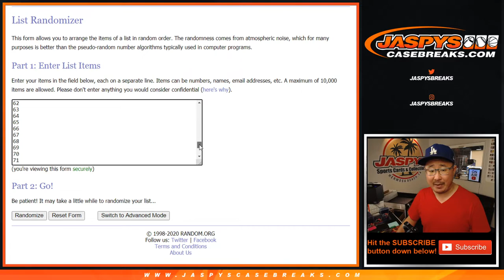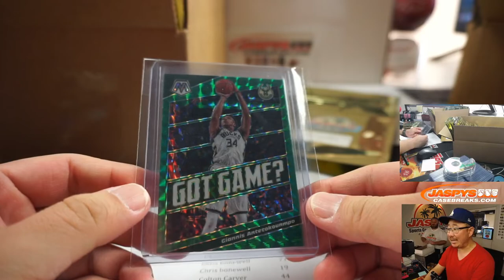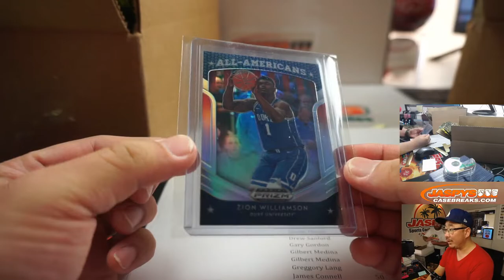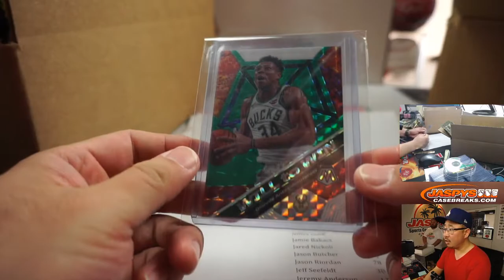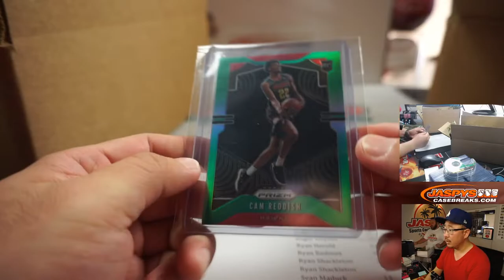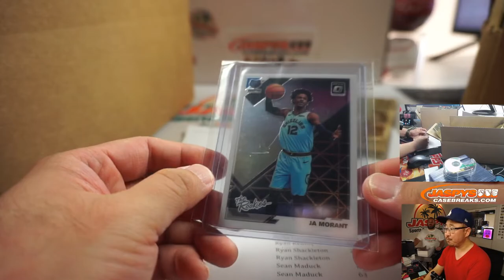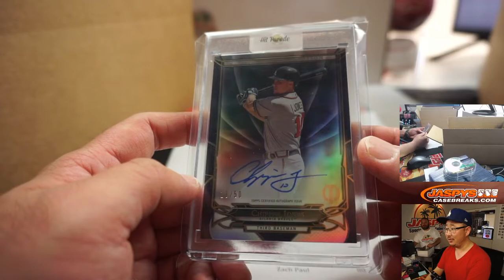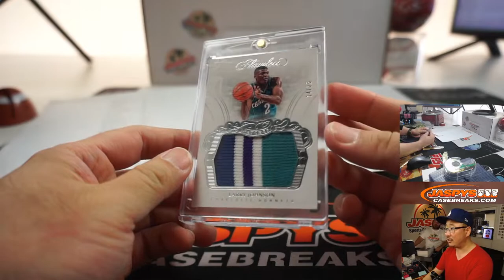W, 06.24.20 || Jaspy's "Boom Or Bust" Hit Packs